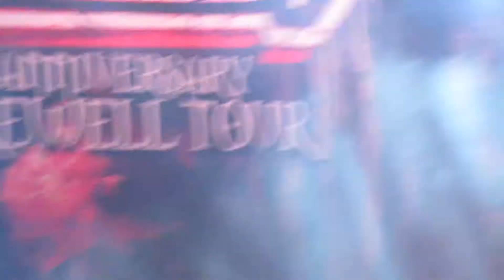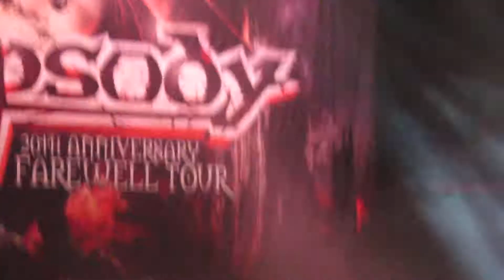Rhapsody en Chile 2017 - Holy Thunderforce